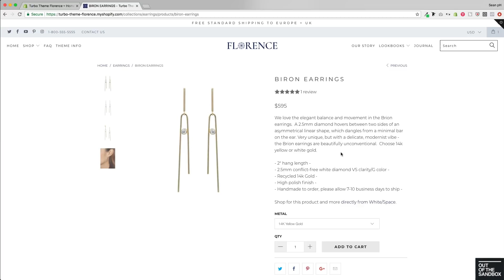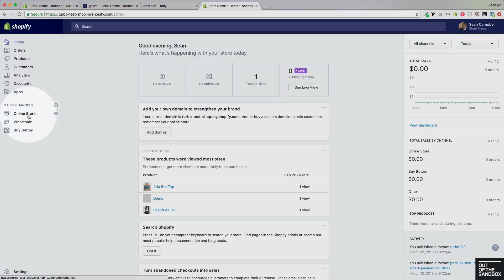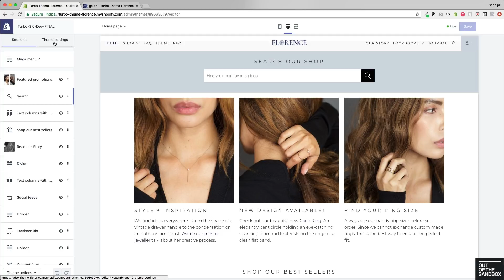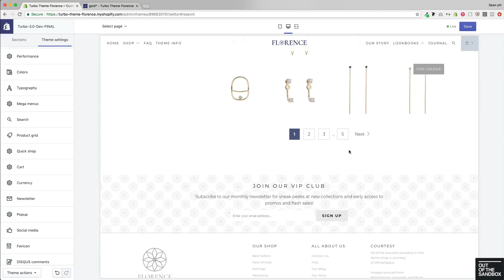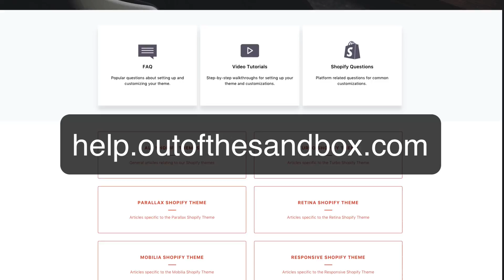Out of the Sandbox - Turbo 3.0 Predictive Search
This helpful video guide will demonstrate the enhanced predictive Shop Search feature, now built-in to the Turbo 3.0 theme!